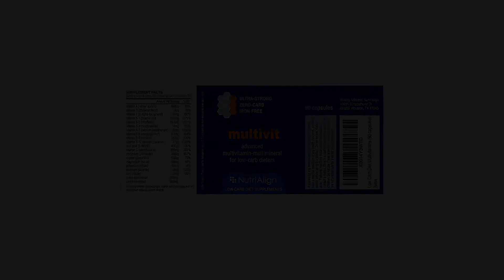Nutri-Align Multivit: Low-Carb Diet Multivitamins. Optimised for Atkins, Keto, and simi...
OPTIMIZED FOR LOW-CARB DIETS: Advanced multivitamin/multimineral designed to support Atkins, Keto and other non-vegetarian low-carb diets. Zero-carb, sugar-free, iron-free. COVERS ALL BASES with 20 extra-strong vitamins and minerals, plus green tea extract FIGHTS LOW-CARB DIET PROBLEMS like tiredness, sugar cravings and Keto flu - and protects your health 90 CAPSULES: recommended one-month supply for ketogenic diets (3 capsules a day), or three-months supply for ongoing low-carb lifestyles (1 capsule a day) EASY TO SWALLOW: now available as compact easy-to-swallow capsules More